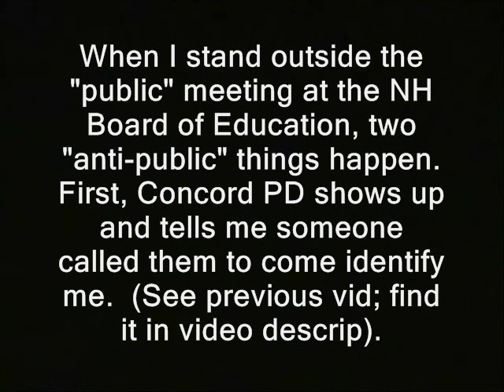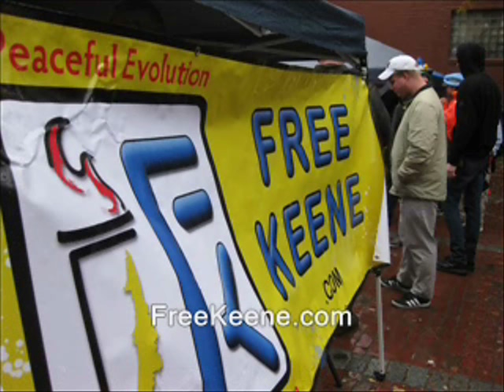Who called the cops on me? (NH Board of Education building)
Sponsor - Who called the cops on me? (NH Board of Education building)

' When I stand outside the "public" meeting at the NH Board of Education, two "anti-public" things happen.  First, Concord PD shows up and tells me someone called them to come identify me.  (See previous vid; find it in video descrip).

Then, the "public" meeting scheduled to start at 9am is delayed.  The board continues meeting in non-public session until 9:15. '

new hampshire primary coverage donald trump ted cruz birther canadian hillary clinton campaign election 2016 ron paul, journalists journalism rand paul government, anarchism anarchists , feds nh freedom daisy ridley. liberation successful resistance movements. dave ridley report new hampshire primary. federal reserve julian assange, politics authoritarians. christopher cantwell chris activism libertarians Stefan Molyneux video cops busybodies ridleyreport indie reporters republicans independent journalism constitutional vlogs police libertarianism voluntaryism bernie sanders voluntaryists edward snowden John McAfee bradley manning chelsea photography is not a crime carlos miller wmur channel 9  agenda 21 maggie hassan wood margaret kelly ayotte ian freeman democrats. liberty alliance ben swann full disclosure george soros stop free keene penn and teller penn jillette gillete teller's bullshit david koch brothers charles koch creative commons license hunter s. thompson eric garner balanced budget amendment police brutality erik erick video free to use common core smarter balance testing standardized john birch society videographers. grover norquist downsize dc free talk live americans for prosperity tea party granite grok rich girard at large first amendment free speech freedom of the press the press media  free state project atlas shrugged galt's gulch in real life officers public domain footage gonzo journalism bennie hill benny. ron paul. talk radio walter williams rush limbaugh frank guinta constitutional convention of the states balanced liberland vid jedlika vit jetlika danube  Vit Jedlicka  alex jones libertarian party carly fiorina ammon bundy cliven oregon militias standoff
police,  cops, free state project, rand paul,  ron paul, libertarians, public domain, new hampshire, nh,